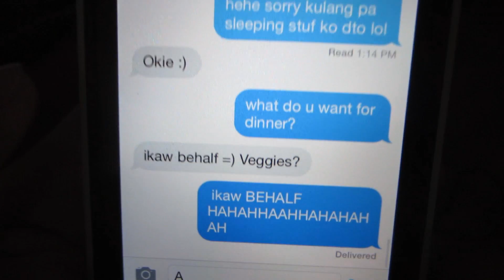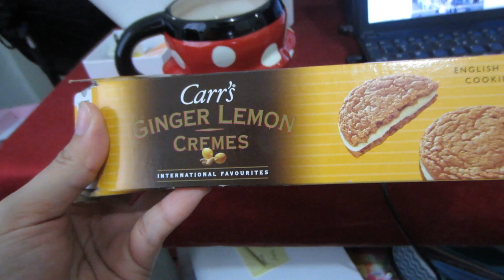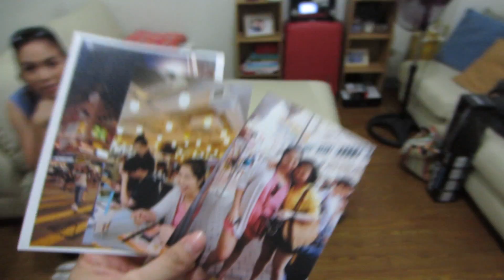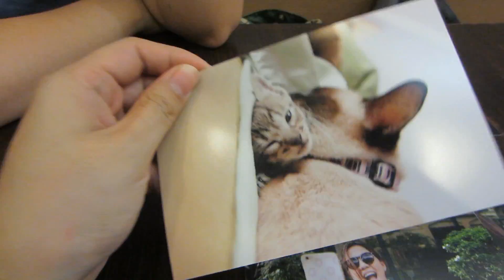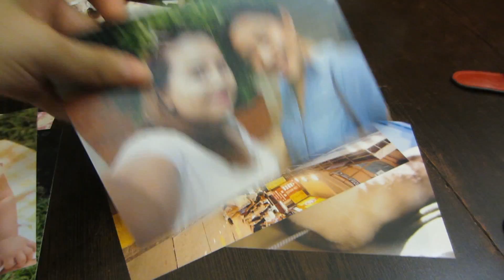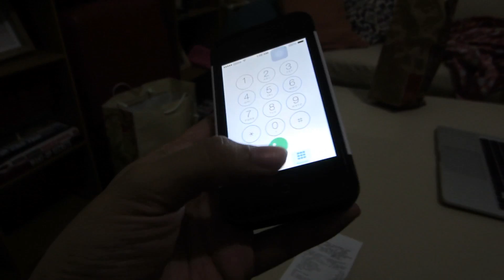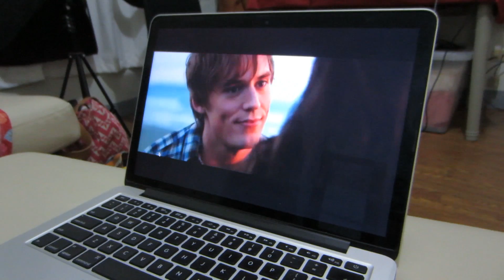WADED IN FLOOD! (May 30, 2015) - saytiocoartillero